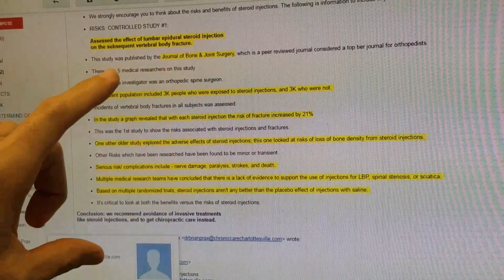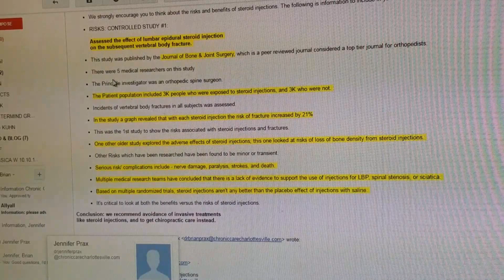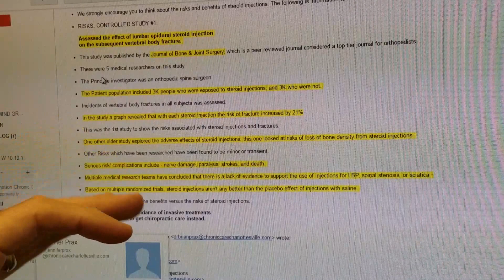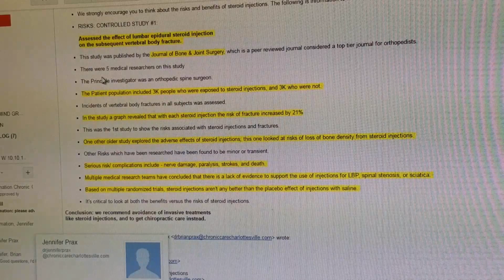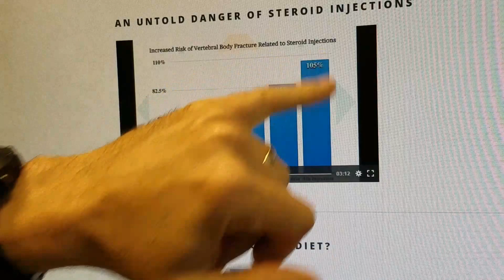Dr. Prax-spinal steroid injections can cause spinal fracture?!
Did your doctor inform you that steroid injections significantly increase your risk of spinal fracture? In this video, I discuss a current research paper article on this topic. This study was done by an orthopedic surgeon.  Want a broken back?  Try injections

Are you suffering from neuropathy? Reverse your neuropathy now!